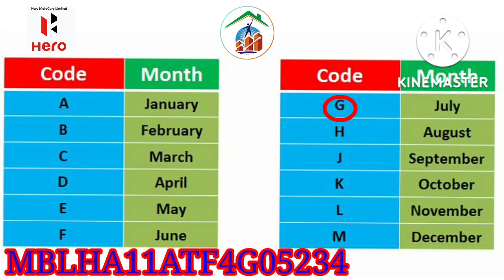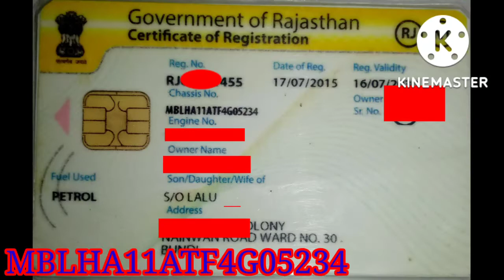Bikes कितनी पुरानी हे? चेचिस Numberसे कैसे पता करे?How to Chassis Numbers Details How to Chack Modal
Bikes कितनी पुरानी हे?Chassis Numberसे कैसे पता करेHow to Chassis Numbers Details How to Chack Modal Numbers for Motorcycle

इस विडियो में आपको bikes के Chassis Number के

बारे मे बताया गया हे

की आप केसे पता लगा सकते हे

की आपकी bikes/Motorcycle कितनी पुरानी हे

कम्पनी अनूसार